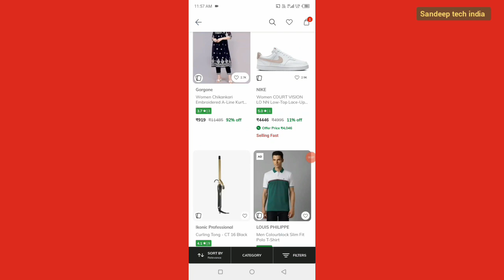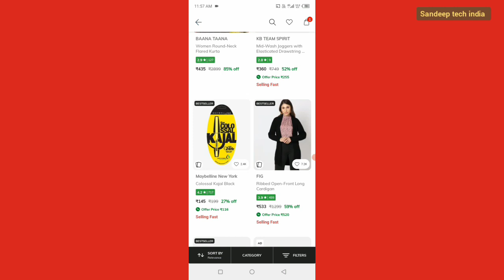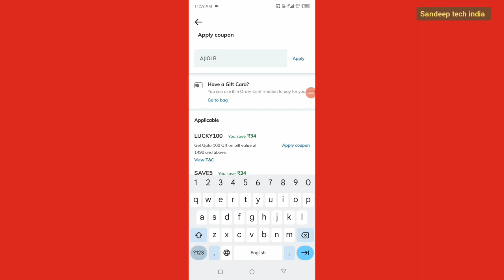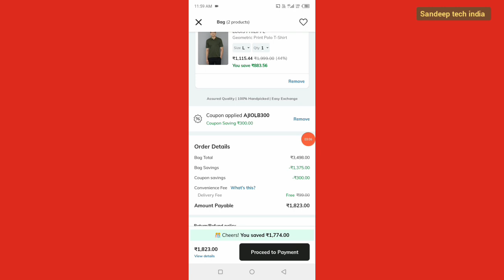ajio mania sale today || ajio coupon code 2024 today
Ajio new coupon code today
Ajio coupen code
How to apply coupons in ajio
Ajio coupon codes today
Ajio coupon code today 2024
Ajio Coupon Code
Ajio coupons 2024
Ajio coupons 2023
Ajio
Ajio new loot offer
Ajio partywear kurti
Ajio new discount offer
Ajio biggest loot
Ajio offers today
Ajio offer
Ajio huge discount
Ajio huge discount offer
Ajio free shopping offer
How to apply ajio coupon
Ajio promo code 2024
Ajio promo code
Ajio discount coupon code
Ajio discount coupons
Ajio coupons codes 2024
Ajio sale today
Ajio Frist order coupon code 2023
Ajio Frist order coupon code 2024
Ajio summer new coupon code
Ajio coupon
Ajio offers coupons today
Ajio new coupon offer
Ajio trends coupon code